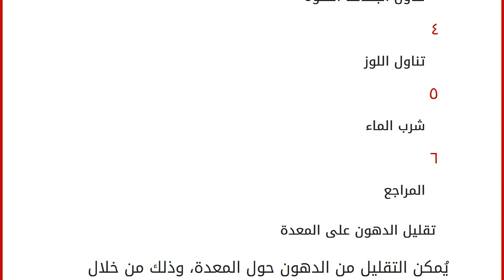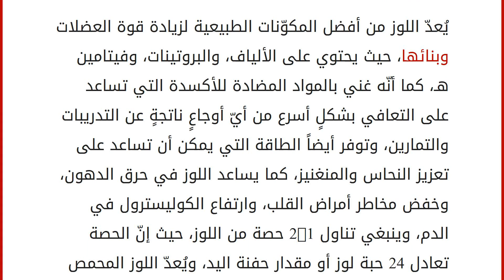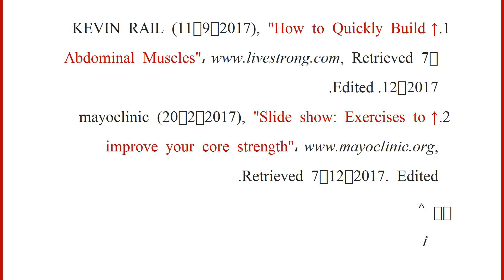كيفية تكوين عضلات البطن بسرعة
إقراألمقال كاملا :
محتويات
١ تقليل الدهون على المعدة
٢ تمرين رفع الساق
٣ تناول البطاطا الحلوة
٤ تناول اللوز
٥ شرب الماء
٦ المراجع تقليل الدهون على المعدة
يُمكن التقليل من الدهون حول المعدة، وذلك من خلال ممارسة تمارين القلب ثلاثة أيامٍ في الأسبوع لمدّة 30 إلى 45 دقيقة، ويُعدّ المشي، والركض، وركوب الدراجة، والسباحة، والملاكمة مثالاً على تمارين القلب، ويجب أن تشمل التدريبات جميع منطقة المعدة، والعضلات السفلى والعليا.[١]
تمرين رفع الساق
يساعد تمرين رفع الساق على تكوين عضلات البطن، ويمكن القيام به من خلال الاستلقاء على الظهر مع ثني الركبتين على شكل حرف A، والحفاظ على الظهر بشكلٍ محايد، حيث يجب أن لا يكون مقوساً ولا مضغوطاً للأسفل، وتجنب إمالة الوركين، وشدّ عضلات البطن، ثمّ القيام برفع الساق اليُمنى عن الأرض، بحيث تصبح الركبة والورك بزاوية 90 درجة، مع إبقاء اليد اليُمنى على رأس الركبة اليُمنى، وشدّ اليد اليُمنى نح